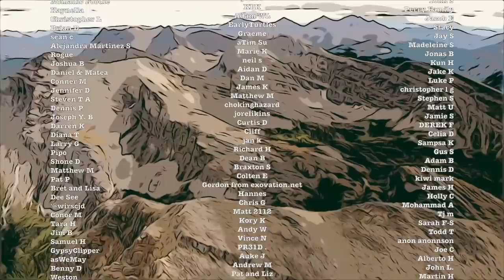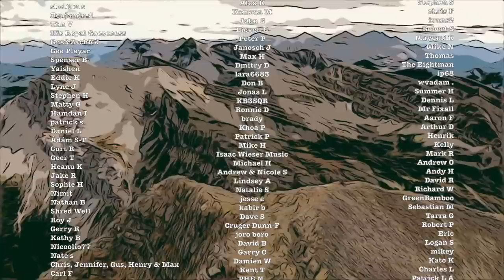Van Life - Rocky Mountain Crockpot Enchiladas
Making some slow cooked enchiladas, summiting Mt. McPhail and Mt. Galatea.

Emily A. Sprague - Mind and Eye Journey
Yah Yah - Jupiter Calling
Borrtex - Reflections
Eill - Strobe Lights
Vikings in Tibet - Trip the Light
Vackarash - Wide Accordion Cover